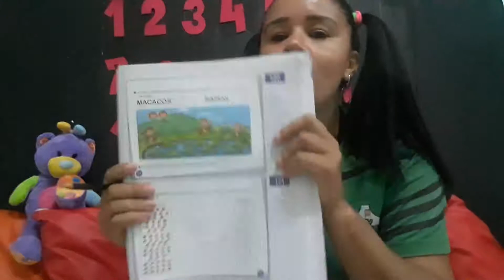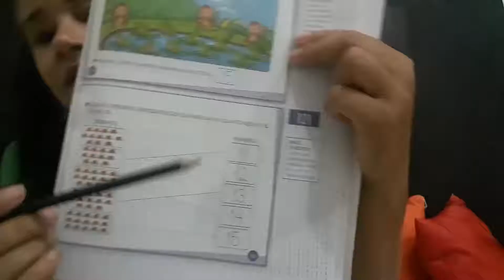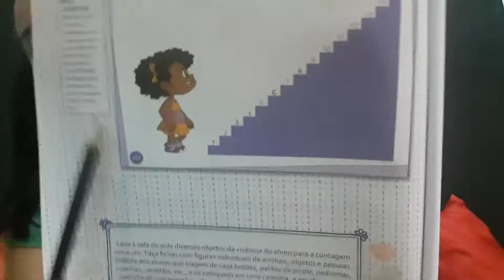Infantil 4 MATEMÁTICA 29 09